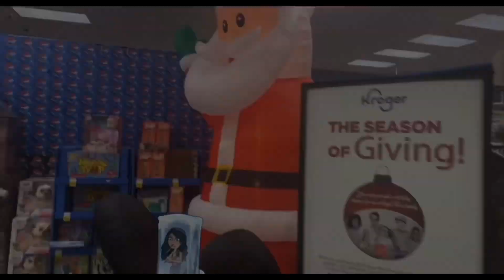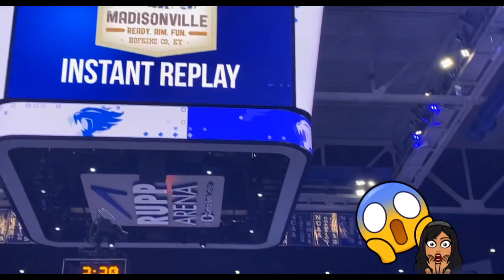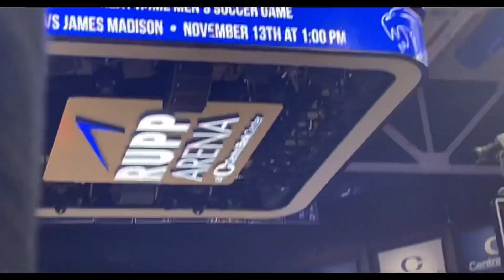Kentucky Basketball out of NCAA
HIII!!!

THIS IS SUCH AN EXCITING VIDEO!!

GUYS I FINALLY GOT TO GO TO A UK GAME!!

I DREAMED OF THE DAY I WOULD BE ABLE TO GO TO A KENTUCKY GAME AND TO MY SURPRISE I GOT SOME OF THE BEST SEATS!

SUCH AN HONOR TO BE ABLE TO VLOG THE BEST US COLLEGE BASKETBALL TEAM!

I'LL ALWAYS BE A WILDCAT!

XoXo,

SHORTYSHORTY100